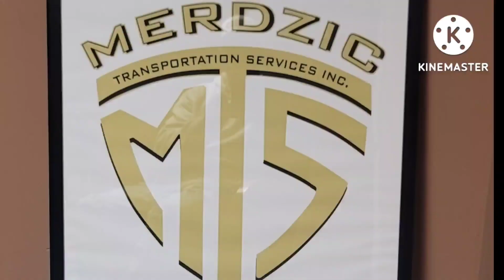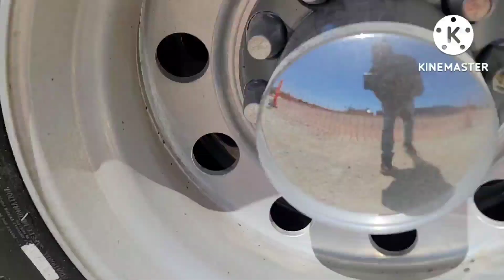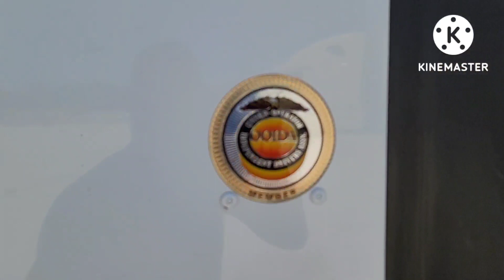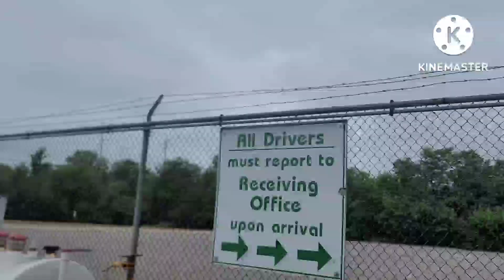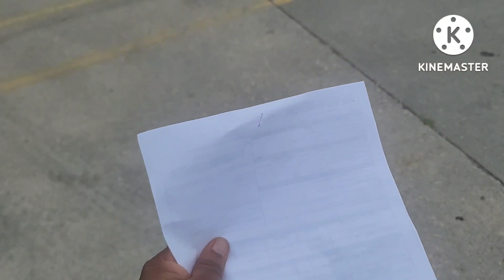before the "bull gear" went out but still trucking 🚚 🛻